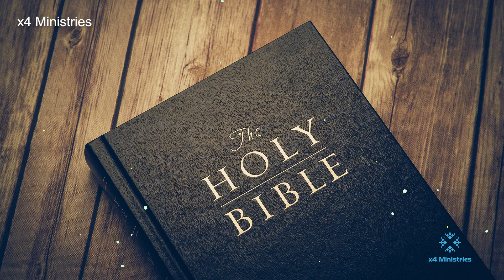The Best Psalms For Sleep | Fall Asleep To God's Word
After a long, tiring day, it can sometimes be difficult to quiet your mind before sleep. Even if you drift off from exhaustion you can wake multiple times as your mind races with worry and anxiety.

One way you can overcome this mental chatter is to listen to the word of God. Allow it to play in the background in a soothing environment and put your mind and heart at ease. In this video, you will hear three of the most famous Psalms: Psalm 91, Psalm 23, and Psalm 121.

Psalm 91 & Psalm 121 offer words of comfort knowing that we are protected and covered by God. That no matter what we face in our lives He is with us. Psalm 23 allows us to see that we are not alone and that God is guiding us every step of the way.

If you have specific requests, and take the time to put them in the comments we will agree in prayer with you.

Our focus is to empower individuals to break free from the chains of their past, heal emotional wounds, and discover their true potential.